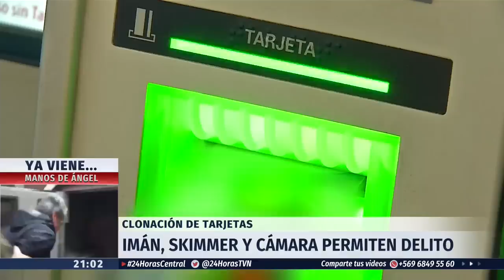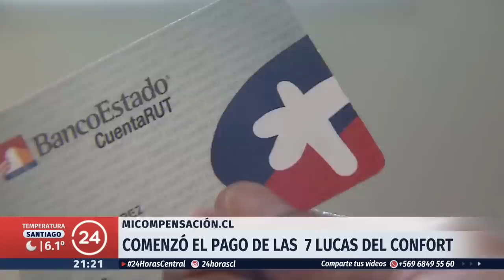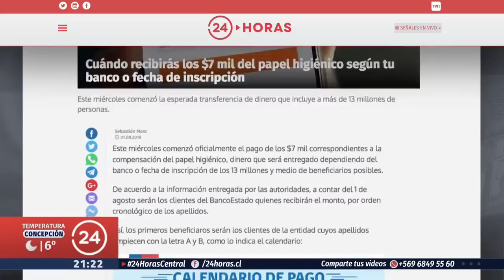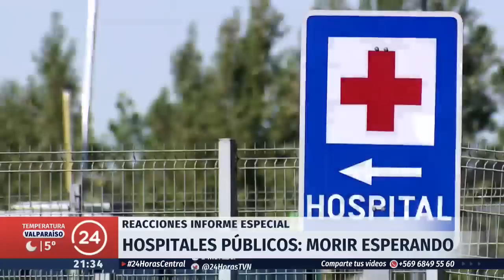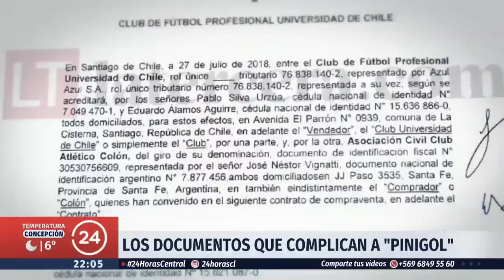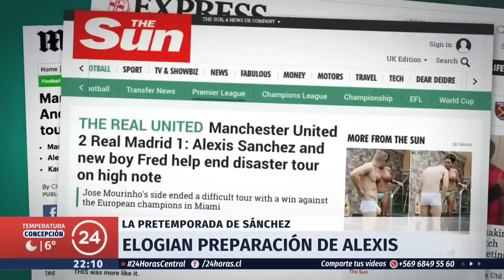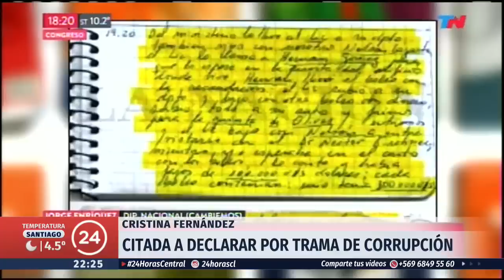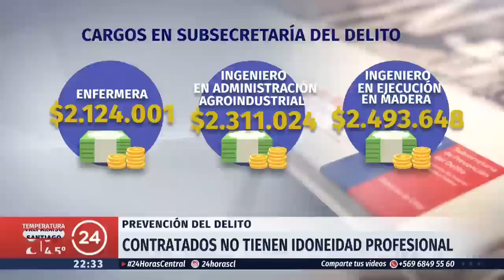24 Horas Central - Miércoles 1 de agosto | 24 Horas TVN Chile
Consuelo Saavedra revisó la nueva técnica de clonación de tarjetas; el inicio del pago de la compensación por la colusión del papel higiénico; la menor de siete años que llegó con cocaína a su colegio en Renca; y más. Detalles en el noticiero.